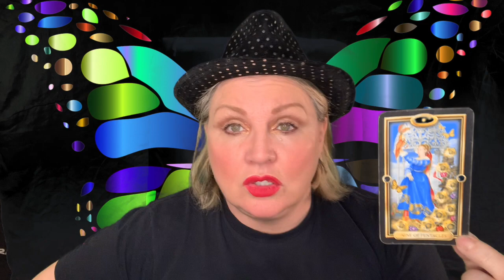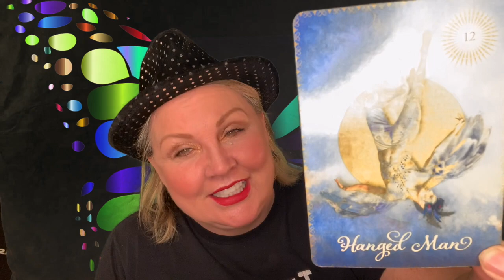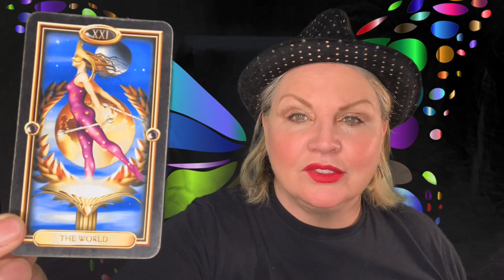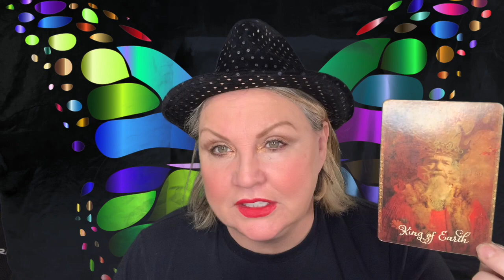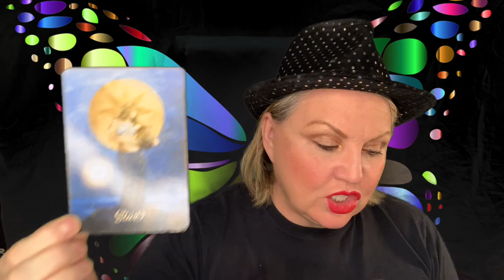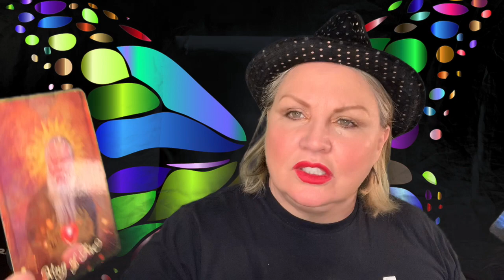♓️PISCES💚JANUARY 21-27, 2019❣️A healing is coming in for you🙏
SKIP INTRO @ 6:10